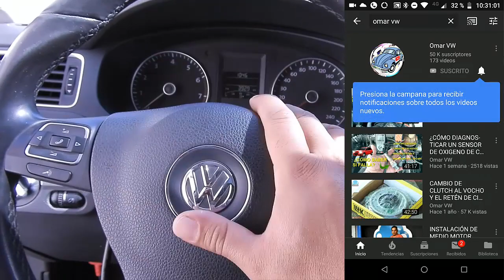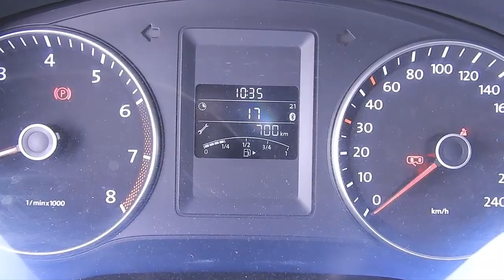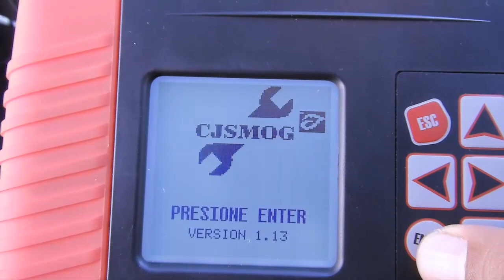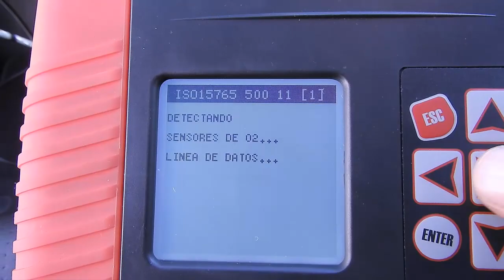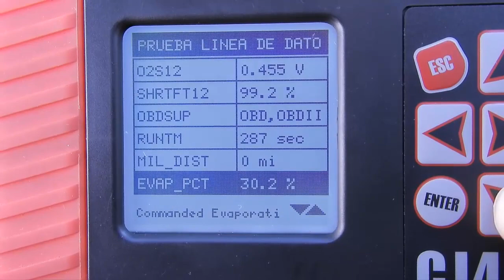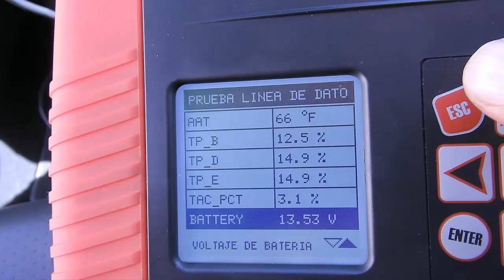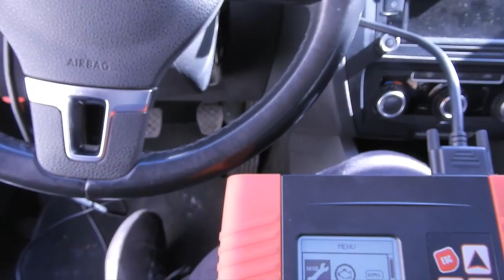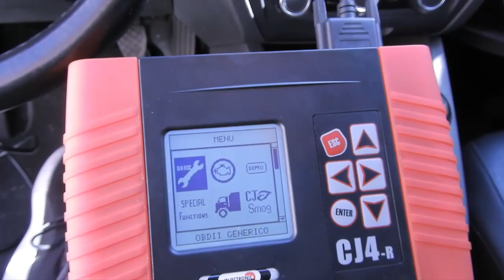CONSEJO ANTES DE LLEVAR A VERIFICAR TU AUTO | Omar VW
En este video te  muestro como ver si los monitores de tu auto están aprobados usado nuestra herramienta de diagnostico CJ4r espero que la información sea útil para ti, ayúdame suscribiendote y activando la campanita de notificaciones.

Contacto/Negocios:
Como calibrar el cuerpo de aceleración y borrar el aviso de cambio de aceite jetta mk6 2.5
Como actualizar tu CJ4r, a partir del minuto 13:45

TELÉFONOS:
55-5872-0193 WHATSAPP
NEXTEL
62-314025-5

Electronica y servicio del profesor Jose Luis Orozco
Cursos de capacitacion de altisimo nivel

y checa por ti mismo todas las bondades que te ofrece esta plataforma online

¡Capacitate y certificate!
C.N.T.
Confederacion Nacional de Talleres
En estos números telefónicos podrás solicitar información sobre
las certificaciones en linea, All Data en línea y solicitar tu prueba gratis por 10 días
Aqui te dejo la información para que la descargues